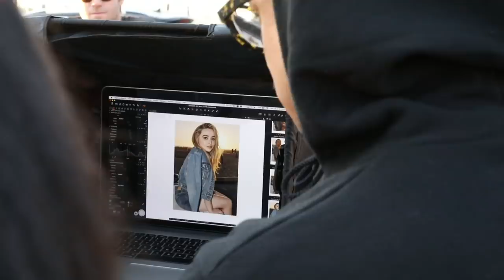Sabrina Carpenter for Aéropostale